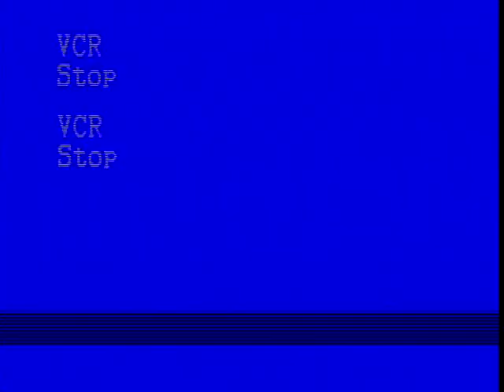Howie Wyeth At West End COMPLETE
This is the complete video. I posted part of it 5 years ago.